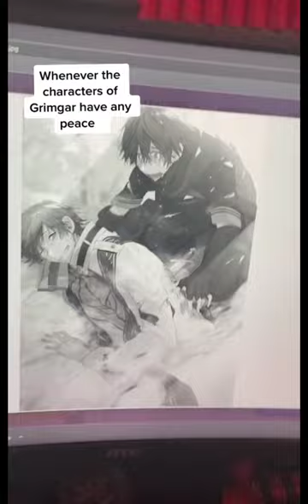Grimgars Writer is MEAN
Link tree